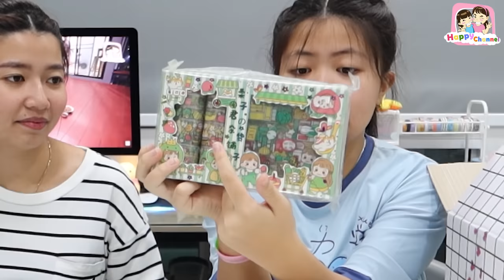แกะกล่องสุ่ม ราคา 500 บาท คุ้มหรือไม่คุ้ม พี่ฟิล์ม น้องฟิวส์ Happy Channel